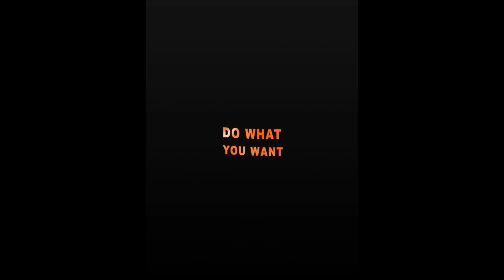Chase Stokes Fan Edits: Part 1